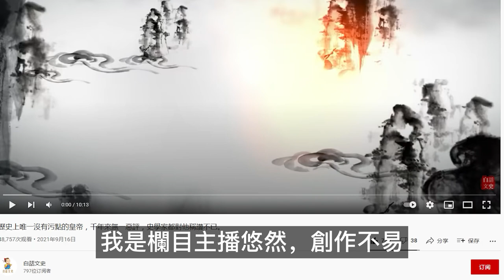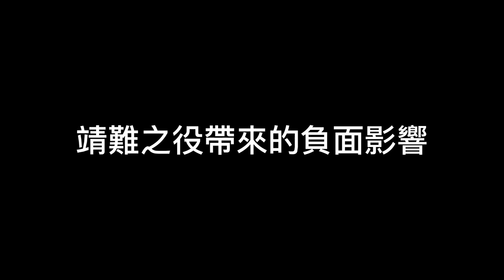明仁宗朱高熾在位不足一年，為何能名垂青史？因為他解決了明朝四個天大的難題！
明仁宗朱高熾與其子明宣宗朱瞻基開啟了“仁宣之治”的盛世，解決了明朝遺留已久的四個大難題，將明朝推向巔峰時期。朱高熾在位的時間雖然短暫,但是他仁心仁政,為民請命,解決了自朱元璋建國以來的四個難題,創造了“仁宣盛世”，名留青史。